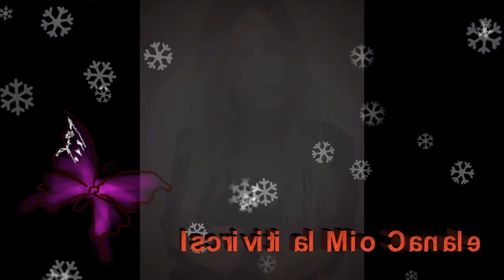Marta Pasqualato fa capire che con Nicolò Brigante è tutto finito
Articolo su Marta Pasqualato a cura di . In questo articolo la bella ex corteggiatrice di Uomini e donne, fa capire che fra lei e Nicolò Brigante è veramente purtroppo tutto finito.